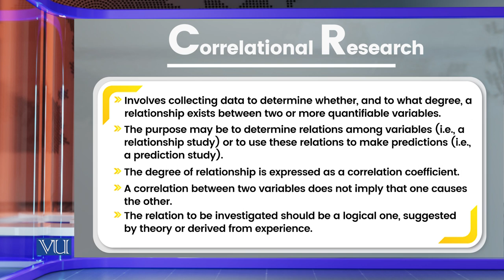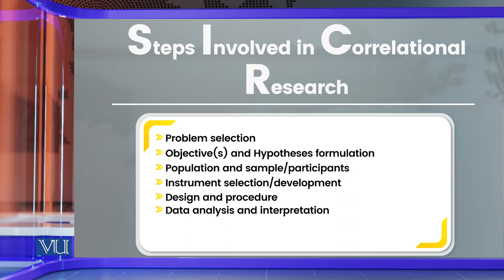Quantitative Research Designs: Correlational Research | Research Methods Education | EDU407_Topic091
Topic091: Quantitative Research Designs - Correlational Research,
By Dr. Nasir Mahmood